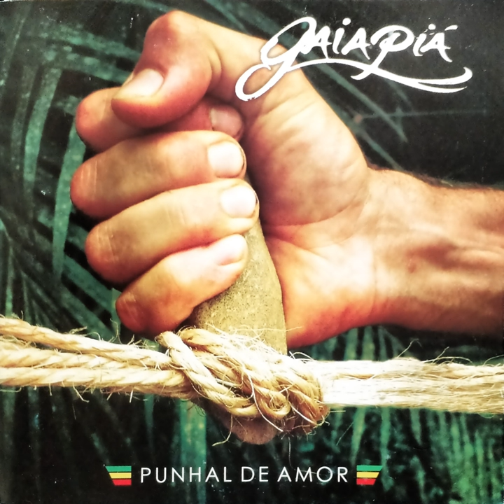Punhal de Amor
Punhal de Amor · Gaia Piá